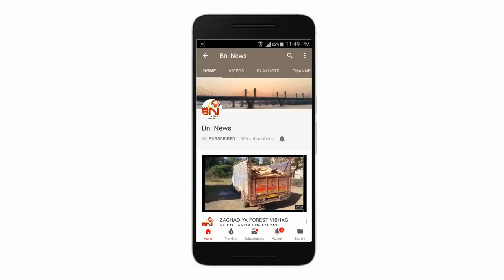Zaghadiya Kapalsari Aag I BNI News1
ભરૂચ : ઝઘડિયા તાલુકા ના કપલસાડી સ્થિત આત્મીય શાળા ખાતે બની આગ લાગવાની ઘટના.
ધી ભરૂચ-નર્મદા જિલ્લા માધ્યમિક શાળા કર્મચારી કો.ઓ. ક્રેડિટ સોસાયટી લી.સુવર્ણ જયંતિ મહોત્સવ દરમિયાન લાગી આગ.